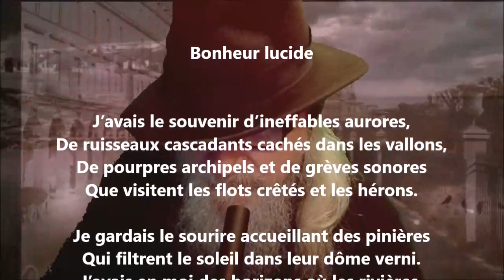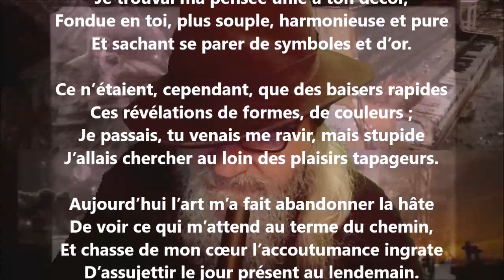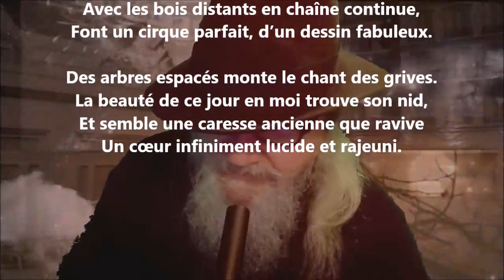Bonheur lucide - Alphonse Beauregard lu par Yvon Jean